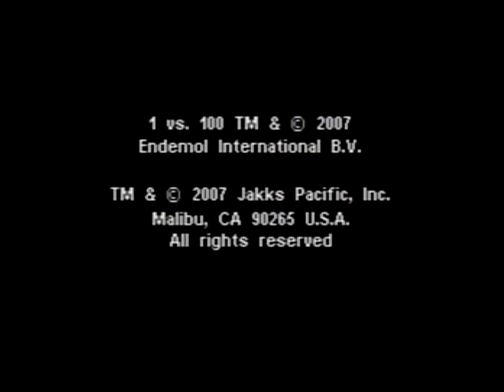1 vs. 100 Plug and Play Game 1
I picked this up not too long ago. It plays like garbage when I hook it up to my capture card.